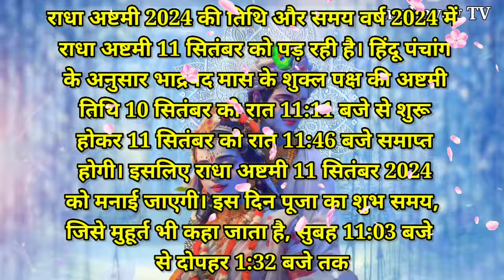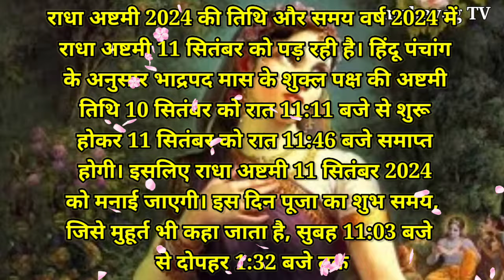Radha Ashtmi kab hai 2024, Radha Ashtmi Vrat, राधा अष्टमी 2024, दिन का तारीख, पूजा का शुभ मुहूर्त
आपकी सवाल हमारे जवाब 🙏

राधा अष्टमी कब है, राधा अष्टमी कब की है, राधा अष्टमी किस दिन मनाई जा रही है, राधा अष्टमी व्रत किस दिन को है, राधा अष्टमी कब आ रही है, राधा अष्टमी 2024 में कब है, राधा अष्टमी व्रत कैसे रखा जाता है, राधा अष्टमी व्रत कब है, राधा अष्टमी व्रत की विधि कौन सी है, राधा अष्टमी व्रत विधि, राधा अष्टमी विधि, राधा अष्टमी व्रत को कैसे मनाया जाता है, राधा अष्टमी में क्या खाएं क्या नहीं वीडियो देखें और सभी सवालों के जवाब पे धन्यवाद 🙏🙏❤️

10 सितंबर संतान सप्तमी 2024 😱 एक नारियल से होगी पुत्र प्राप्ति,😱 ये काम जरुर करें, Santan Saptami

ऋषि पंचमी 😱किसी भी दिन इस जड़ को लाकर पहन लेना😱 पूरे शरीर का कायाकल्प कर देगा, 501% गरीबी होगी खत्म

6 सितंबर 2024 हरतालिका तीज व्रत कथा, हर सुहागन को एक बार जरूर देखें, होगी हर मनोकामना पूरी

हरतालिका तीज व्रत में ये 7 काम जरुर करें 😱 नहीं तो लगता है घोर पाप 😱 Haratalika Teej

Santan saptami vrat kaun si tarikh Ko hai

radha ashtami 2024 drik panchang, radha ashtami 2024 timing

राधा अष्टमी कब है, राधा अष्टमी कब की है, राधा अष्टमी किस दिन मनाई जा रही है, राधा अष्टमी व्रत किस दिन को है, राधा अष्टमी कब आ रही है, राधा अष्टमी 2024 में कब है, राधा अष्टमी व्रत कैसे रखा जाता है, राधा अष्टमी व्रत कब है, राधा अष्टमी व्रत की विधि कौन सी है, राधा अष्टमी व्रत विधि, राधा अष्टमी विधि, राधा अष्टमी व्रत को कैसे मनाया जाता है, राधा अष्टमी में क्या खाएं क्या नहीं